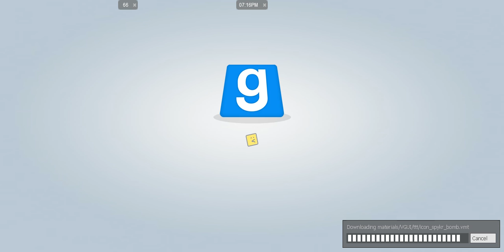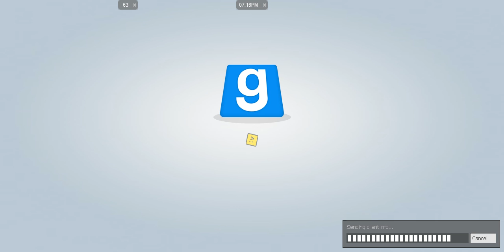Trouble in Terrorist town